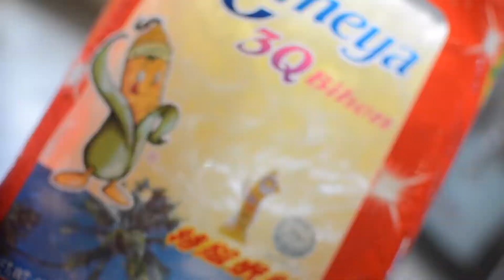What We Eat In A Day - Amazing Nature's Light Show & Mexican Night!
It's Okay Not To Be Okay MARATHON :-)

Breakfast: Champorado (Chocolate Rice Porridge)
Lunch: Pancit Bihon
Dinner: Lunch Leftover, Tortilla Tuna Wraps, Jelly & Fruits
              Tortilla Chips & Dips